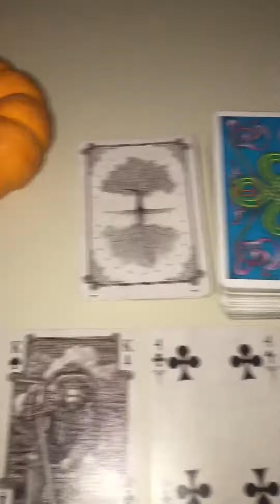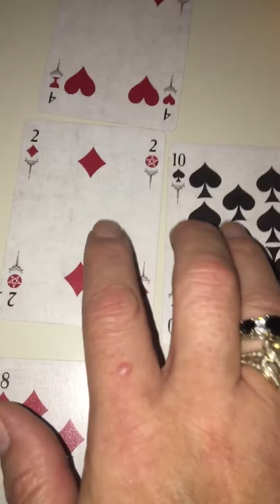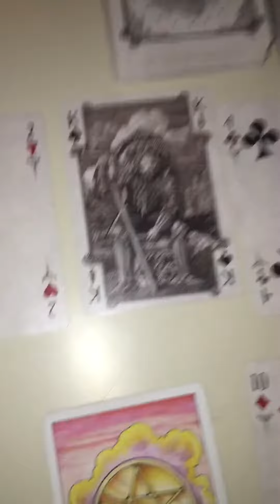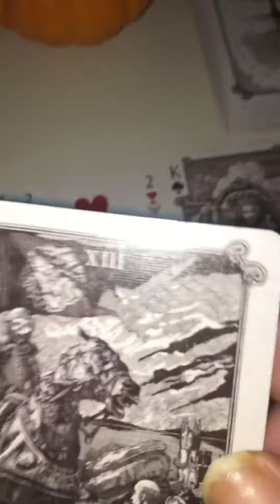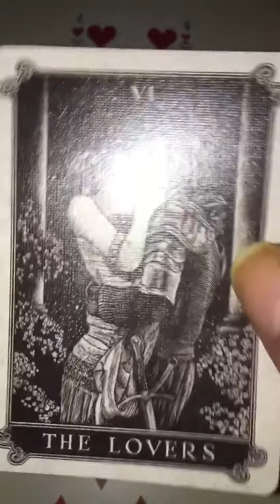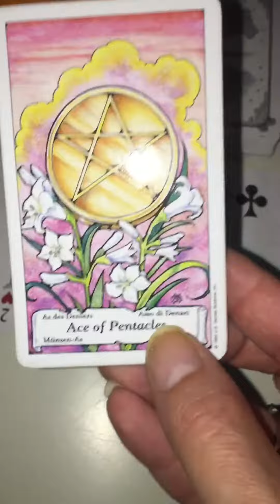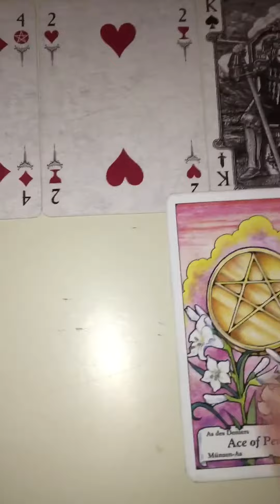Libra Intuitive Tarot Reading for the week of October 10, 2016|Cognitive Universe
You can also find me on the sites above, click on my "about" section and the links to all sites are there.